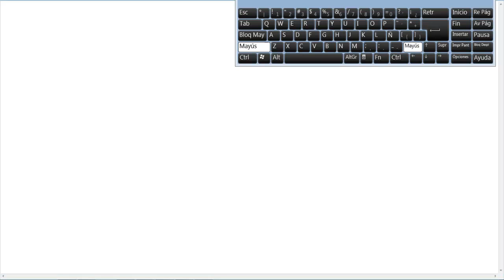Como Colocar Signos De Parentisis De Mi Teclado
RESUMEN
Si algo no te quedo claro del vídeo solo dime que fue lo que no entendiste y yo te ayudare.

RECUERDA
En el siguiente vídeo mandare salu2.

INVITACIÓN
si te gusto el vídeo te invito a que COMPARTAS, des un gran LIKE,

YA QUE ESTE CANAL ESTA DEDICADO A SUBIR CONTENIDO VARIADO.